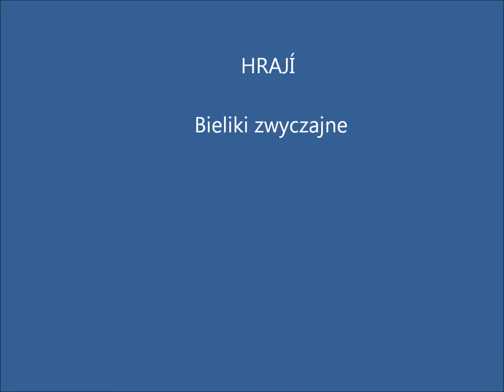Tata karmi mamę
Była też krótka kłótnia o rybę,ale wyszło na to że tata chciał też karmić swoje dzieci.